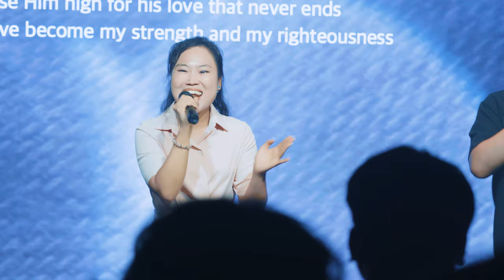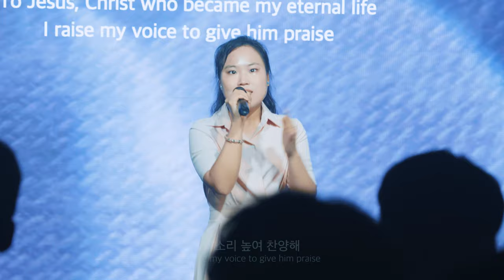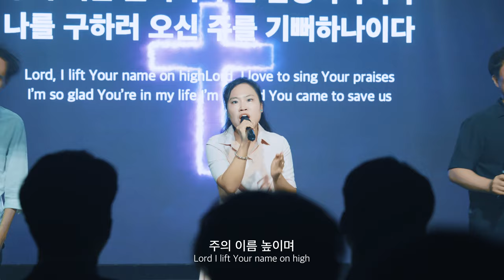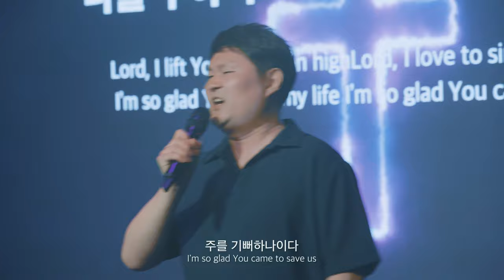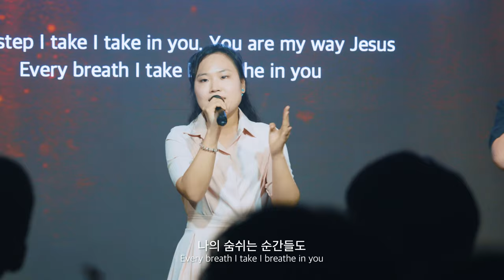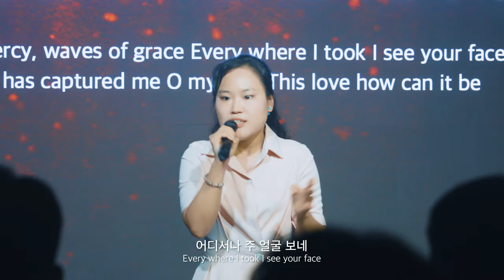[WLWorship] EPILOGUE (에필로그) - CCM Medley | Whole Life Worship(홀라이프워십)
[ 주님 한 분 만으로 + 주의 이름 높이며 + 내 모든 삶의 행동 주안에 ]

(lyrics)

[ 주님 한 분만으로 ]

주님의 크신 사랑 찬양해
Praise Him high for his love that never ends
나의 힘과 능력이 되신 주
Lord, you’ve become my strength and my righteousness
나의 모든 삶 변화되었네
You’ve taken my life and You’ve transformed it
크신 주의 사랑 찬양해
Oh praise Him high for His great love

주님 한 분 만으로 나는 만족해
Lord I am satisfied with only You alone
나의 모든 것 되신 주님 찬양해
I give my praise to God who gave everything
나의 영원한 생명 되신 예수님
To Jesus Christ who became my eternal life
목소리 높여 찬양해
I raise my voice to give Him praise

[ 주의 이름 높이며 ]

하늘 영광 버리고 이 땅 위에
십자가를 지시고 죄 사했네
무덤에서 일어나 하늘로 올리셨네

주의 이름 높이며
Lord I lift Your name on high
주를 찬양하나이다
Lord I love to sing Your praises
나를 구하러 오신
I'm so glad You're in my life
주를 기뻐하나이다

[ 내 모든 삶의 행동 주안에 ]

내 모든 삶의 행동 주 안에 주님 안에 있네
Every move I make I make in you, You make me move Jesus
나의 숨쉬는 순간들도
Every breath I take I breathe in you
내 모든 삶의 걸음 주 안에 내 길도 주 안에
Every step I take I take in you, You are my way Jesus

나 나나 나나나나
Na nana nana nana
나 나나 나나나나

자비와 은혜의 물결
Waves of mercy, waves of grace
어디셔나 주 얼굴 보네
Every where I took I see your face
주 사랑 날 붙드네
Your love has captured me
오 놀라운 주님의 사랑
O my God This love how can it be

(credit)

:: EPILOGUE
PARK HYEON JOON(박현준)
KIM HA EUN(김하은)
HWANG HYEON KI(황현기)

:: Production
Mix/Mastering by Jhan@HanStudio
Designed by Lee chae hyun (이채현)
Video by LEE Won Woo(이원우)

Chief Producer by MiK NaitsirhC (김서준)

[WIST Service]
• 장소: 홍대 H-Stage (서울 마포구 와우산로 97 지하 2층)